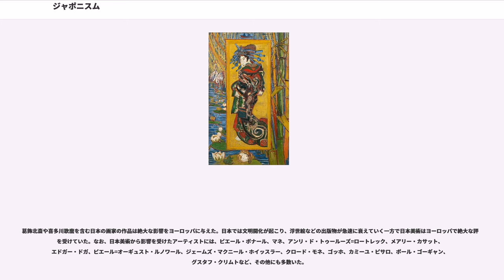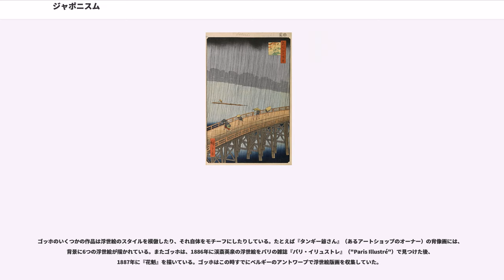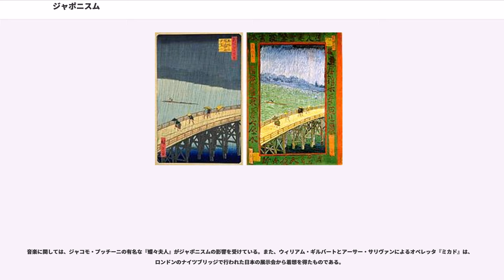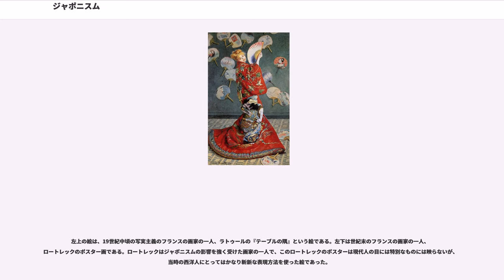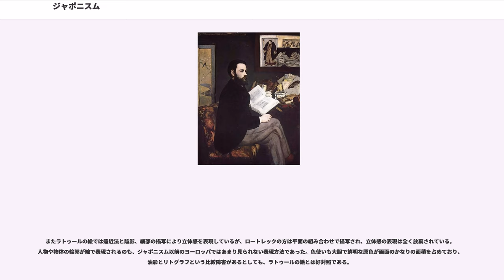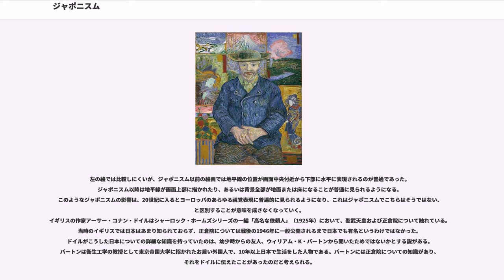ジャポニスム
ジャポニスム（）は19世紀にヨーロッパで流行した日本趣味のこと。英語でジャポニズム（）と表記されることもあるが、ヨーロッパ全土における一大潮流であることから、本稿では仏語の「ジャポニスム」に表記を統一する。

19世紀中頃の万国博覧会（国際博覧会）への出品などをきっかけに、日本美術（浮世絵、琳派、工芸品など）が注目され、西洋の作家たちに大きな影響を与えた。1870年には、フランス美術界においてジャポニスムの影響はすでに顕著であり、1876年には"japonisme"という単語がフランスの辞書に登場した。19世紀末から20世紀初頭にかけての日本ブームについて、フランスの翻訳家は、「日本は巨人のような大股で世界に登場し、今日世界中の眼がこの国に注がれている」と記している。

ジャポニスムは画家を初めとして作家たちにも多大な影響を与えた。たとえば、ゴッホによる『名所江戸百景』の模写やクロード・モネの着物を着た少女が非常に有名であり、ドガを初めとした画家の色彩感覚にも影響を与えた。

ジャポニスムは、単なる一時的な流行に終わらなかった。14世紀以降、西欧では何度か大きな変革が起きた。西洋近代を告げるルネサンスにおいて自然回帰運動が起き、写実性を求める動きが次第に強まり、19世紀中頃にクールベらによって名実ともに写実主義が定着した。19世紀後半からは写実主義が衰え、印象主義を経てモダニズムに至る変革が起きた。この大きな変革の段階で決定的に作用を及ぼしたのがジャポニスムであったと考えられている。ジャポニスムは流行にとどまらず、それ以降1世紀近く続いた世界的な芸術運動の発端となったのである。

なお現在も製造、販売されているフランスのかばんメーカーのルイ・ヴィトンの「ダミエ」キャンバスや「モノグラム」キャンバスも、当時のゴシック趣味、アール・ヌーヴォーの影響のほか、市松模様や家紋の影響もかかわっているとされる。

ジャポネズリー（）とは日本趣味のことであり、ジャポニスムの前段階として解釈されている。

嘉永年間、黒船来航により多くの商船が西洋から押し寄せた。当時の写真技術と印刷技術により、日本の様子が西洋に広く知られるようになる。他の美術工芸品とともに浮世絵という版画が欧米でまたたく間に人気になった。

ジャポニスムの第一段階は日本の美術品、特に浮世絵版画の熱狂的な収集から始まる。その最初の例はフランスのパリであった。1856年ごろ、フランスのエッチング画家が、摺師の仕事場で『北斎漫画』を目にした。1860年から1861年にかけて出版された日本についての本の中では、浮世絵がモノクロで紹介されている。

シャルル・ボードレールは、1861年に手紙を書いている。
その翌年にはラ・ポルト・シノワーズ（「中国の門」、"La Porte Chinoise"）という浮世絵を含むいろいろな日本製品を売る店がリヴォリ通りというパリで最もおしゃれな商店街に開店した。

1871年には、カミーユ・サン＝サーンスが作曲し、ルイ・ガレが台本を書いたオペラ『黄色い王女』（"La Princesse jaune"）が公開されたが、その物語はオランダ人の少女が芸術家のボーイフレンドが熱中している浮世絵に嫉妬するというものだった。

ブラックモンによる浮世絵の古典的名作の最初の発見にもかかわらず、当初ヨーロッパに輸入された大半の浮世絵は、同時代である1860〜1870年代の絵師によるものだった。それ以前の巨匠たちが紹介され、評価されるのはもう少しあとのことになる。また、同時期のアメリカのインテリたちは、雪舟や周文などのような日本の洗練された宗教的、国家的遺産とは区別されるべきものだと主張した。

イギリスでは、1862年のロンドン万国博覧会により日本の陶器や置物など日本文化への関心が高まった。美術界では、ロセッティ・サークル（画家のロセッティを中心としたラファエル前派のグループ）の人々を中心に日本熱が起こった。明治になると日本の軽業師が多数海外で興行するようになり、イギリスでも1870年代にはすでに手品や曲芸を見せる興行が打たれていた。1885年にはロンドンのナイツブリッジにジャパニーズ・ヴィレッジ（日本村）と呼ばれる日本の物品を販売したり見世物をしたりする小屋ができ、同じころサヴォイ劇場では、ウィリアム・ギルバートとアーサー・サリヴァンによるオペレッタ『ミカ...